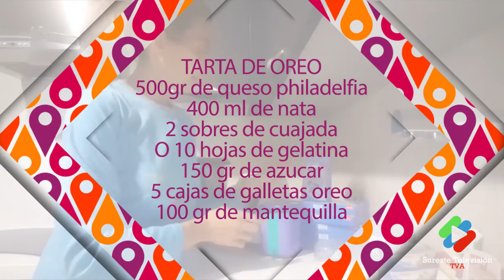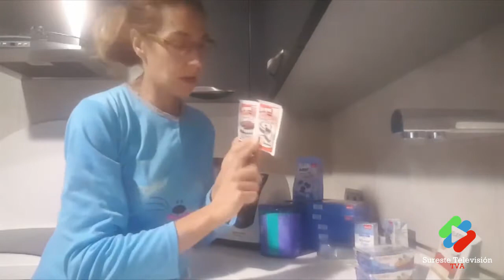Tarta de Oreo casera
TARTA DE OREO Ingredientes: 500gr de queso philadelphia 400ml de nata2 sobres de cuajada o 10 hojas gelatina150gr de azúcar5 cajas de galletas oreo100gr de mantequilla.Se separan las galletas de la crema blanca,se trituran las galletas,se reserva un poco para cubrir por encima, el resto se mezcla con la mantequilla para la base.Se mezcla en un cazo o máquina procesadora la nata,crema de las galletas el queso,el azucar y la cuajada o en su defecto la gelatina previamente hidratada. Se vierte en el molde(en mi caso de 26 cm). Se deja enfriar a temperatura ambiente,repartir las galletas trituradas una vez cuajadas y se adorna con las mini oreo.

PARA DIABETICOS:1 paquete de galletas integrales a las que añadimos 4 cucharadas de cacao en polvo sin azucar y margarina ligeresa,para la mezcla 500gr de queso de untar light,Un bote de leche evaporada ideal,6 pastillas de sacarina y 2 sobres de cuajada o  10 de gelatina.